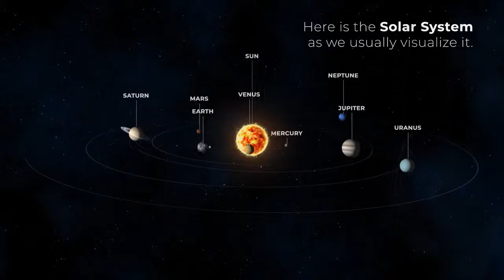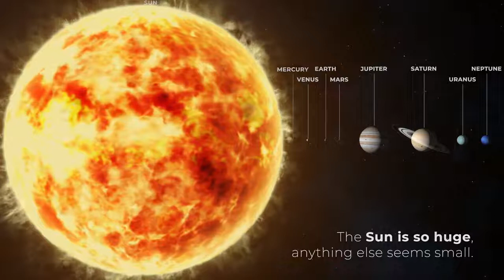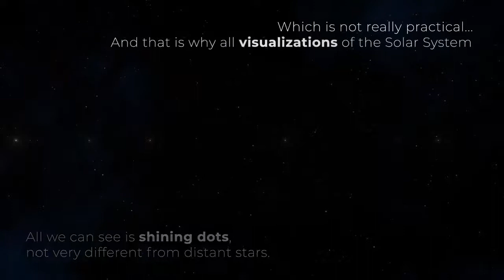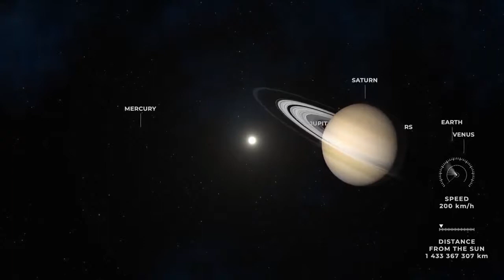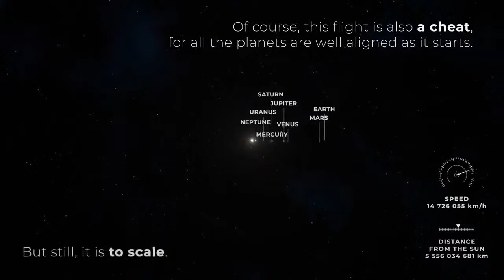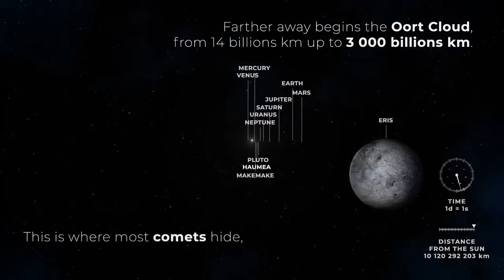Unser Sonnensystem Größenvergleich HD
In diesem Scenario werden alle Planeten unseres Sonnensystems inklusive der Sonne in einem realen Größenverhältnis gegenüber gestellt.

Der Größenvergleich bietet die einmalige Gelegenheit sich von der schier unendlichen Größe allein unseres Sonnensystems zu überzeigen, es brauch gar nicht außerhalb unseres Sonnensystems zu liegen.